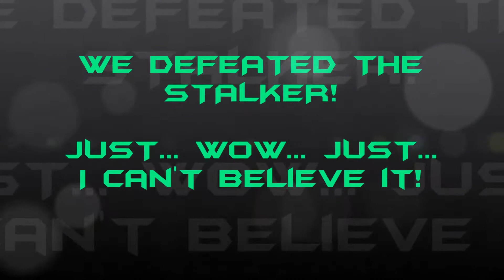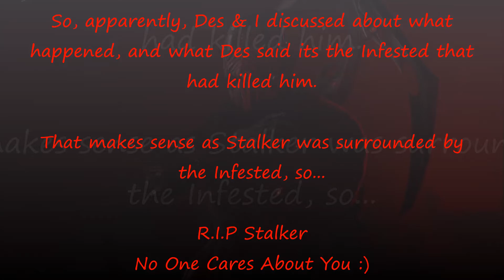Warframe: We Defeated the Stalker! YES!!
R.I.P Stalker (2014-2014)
No One Cares About You :)

Skype: JoshuaLim175